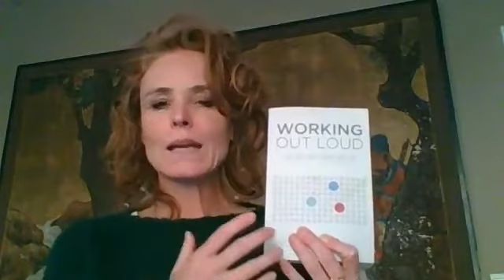Working Out Loud. Wat is dat eigenlijk?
Working Out Loud is hot. De term is eigenlijk niet zo duidelijk. Waarover gaat het? En welke voordelen zijn er voor jou als individu om ermee aan de slag te gaan?